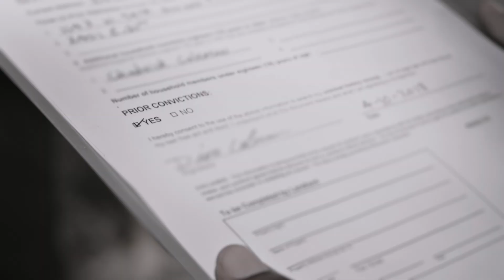Anti-Recidivism Coalition PSA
If you judge them by a check mark in a box, you would never know that Dion is a youth mentor, or that Alyssa worked on NopeMovie, or that Joshua is a certified firefighter. So let’s hear it for the stars of our PSA with @antirecidivismcoalition, as we work together to support FairChanceHiring for people impacted by MassIncarceration.